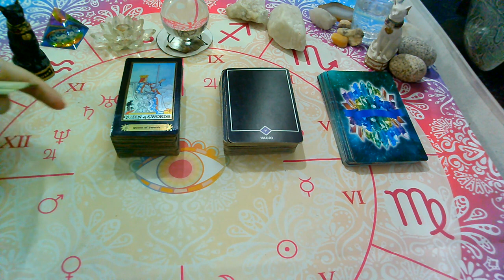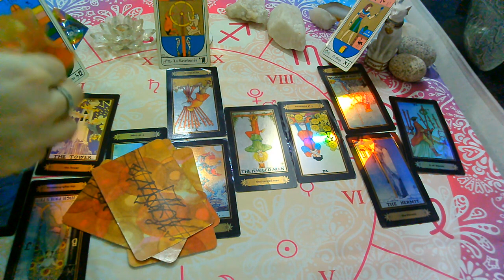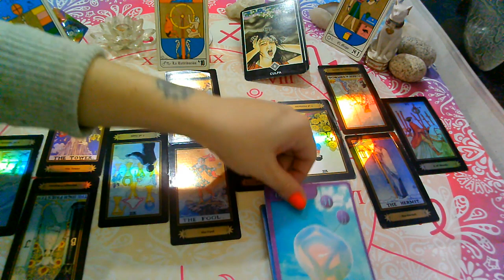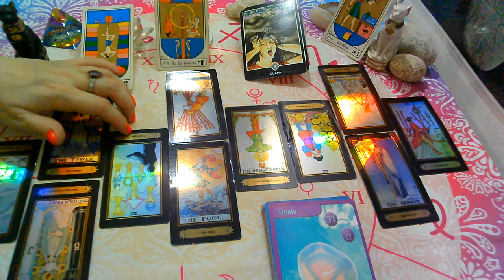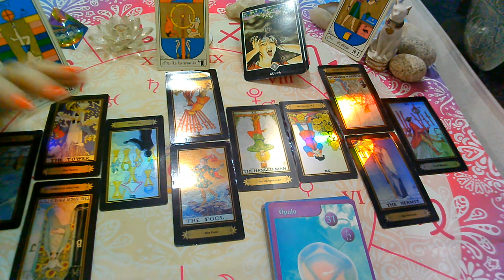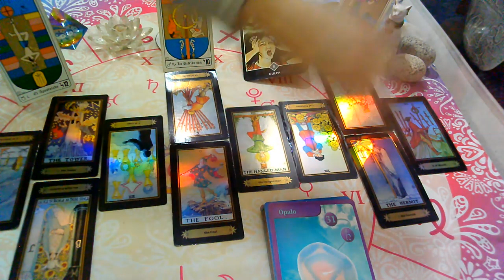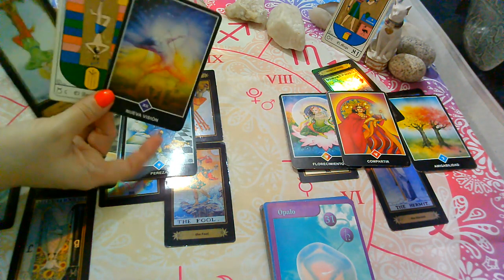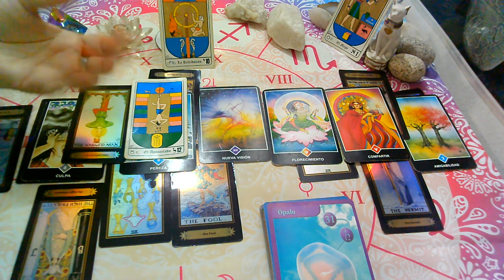💥TAURO♉EX PAREJA/PERSONA ESPECIAL"Que siente,Que piensa,Que hará?JUNIO(1ra Quincena)